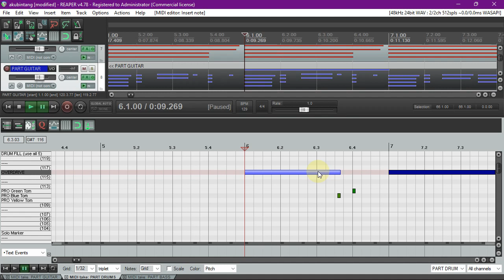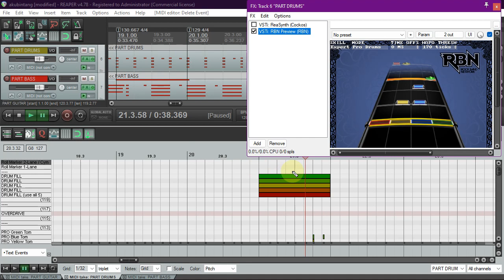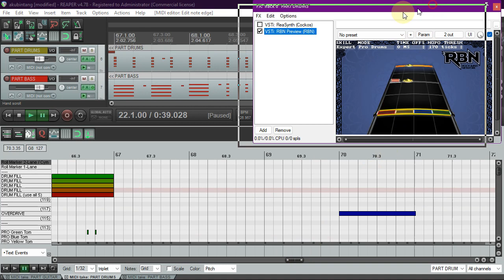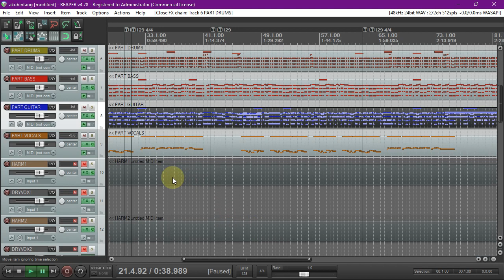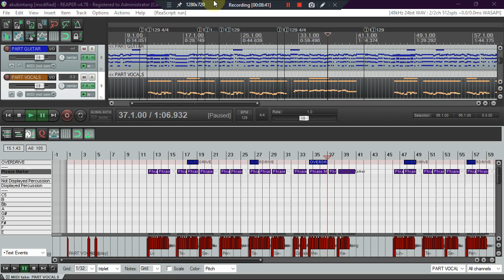Part 10 - Starpower, Drum fill